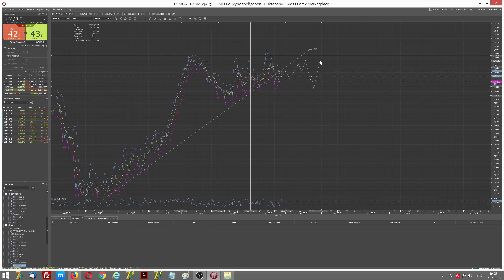UsdChf to 09 2018